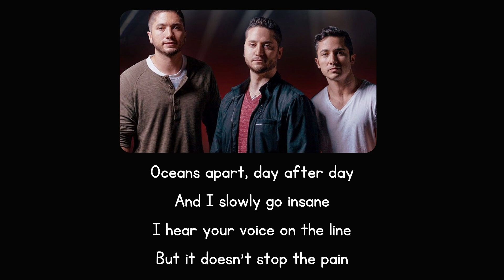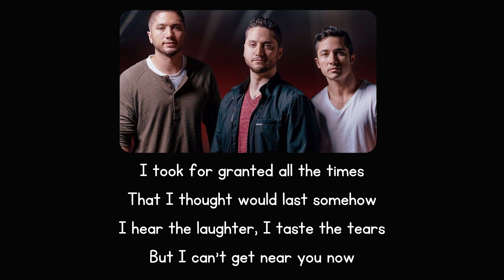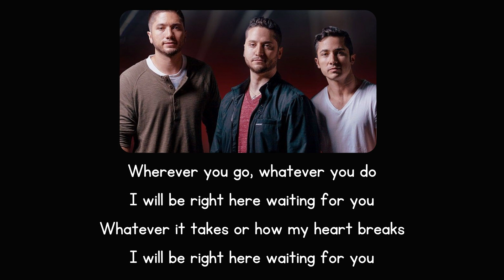Boyce Avenue - Right Here Waiting - Richard Marks Cover (lyrics)